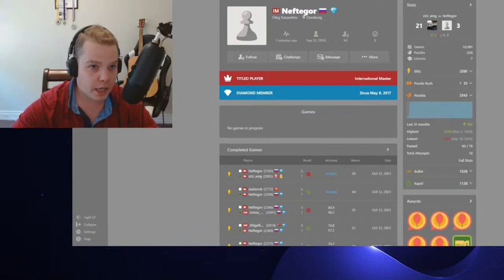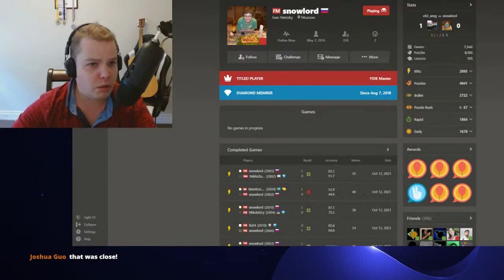5th place in titled tuesday best ever october 2021